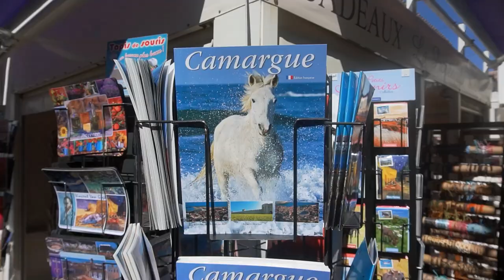Horses of the Camargue photography in France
This is a once-in-a-lifetime photography experience to photograph the Horses of the Carmargue.  These type of photos are not easy to take, but when you get them right...wow!  Photographing the horses is very similar to wildlife photos.  You need to ensure your photos are sharp and in-focus, and that you have a stellar composition.

The Camargue Horses are well worth the effort to photograph them!  And the trip to France is spectacular.